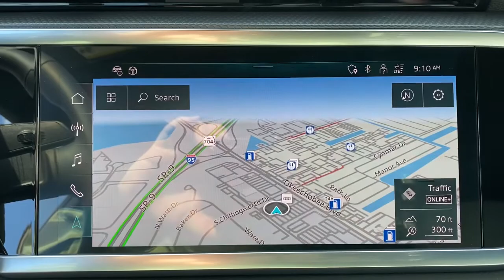2022 Audi Q3 West Palm Beach, Jupiter, Palm Beach Gardens, Wellington, Boyton Beach N1029872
New 2022 Audi Q3 available in West Palm Beach, California at Audi of West Palm Beach. Servicing the West Palm Beach, Jupiter, Palm Beach, Gardens, Wellington & Boyton Beach, FL area.
2022 Audi Q3 Premium S line - Stock#: N1029872 - VIN#: WA1EECF35N1029872